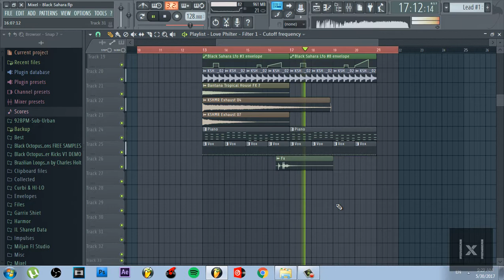Kshmr + Kaaze - Black Sahara (BEST REMAKE + FLP)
Hello Guys, my name is Miljan, check out my remake, its not perfect, but i hope you like it.

PEACE

IGNORE TAGS!
house music edm tomorrowland ultra europe edc electric daisy carnival tomorrow world electronic dance music plur plur deep tech techno garage jungle future bass tropical complextro producer production fl studio remix contest competition kshmr martin garrix snails jay hardway hardwell dimitri vegas & like mike tiesto david guetta armin van buuren avicii skrillex afrojack steve aoki calvin harris oliver heldens curbi pep & rash virtual dj tutorial numark mixtrack pro 2 II mapping mapped map mixing professional DJ traktor PRO LE serato scratch live camtasia sony vegas pro 11 10 SMURPH xvicz edm embassy dance music trap drum and bass views EDM embassy network community promotion dubstep drum and bass trap electro drumstep moombahton moombah trance techno hardstyle music bpm electronic tracks heavy bass skrillex borgore modestep flux pavilion chase and status doctor p rudimental zomboy dodge and fuski skism flosstradamus diplo baauer brillz feint beta grandtheft psy gangnam style deadmau5 12th planet nero excision datsik downlink bar 9 new 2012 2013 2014 avicii willy joy koan sound knife party dillon francis sub focus steve aoki zedd calvin harris feed me spor porter robinson major lazer camo and krooked headhunterz noisecontrollers candyland ETC!ETC! electronic dance music alvin risk blame caspa xkore cookie monsta roksonix dj fresh eptic gemini habstrakt jack beats kill the noise high rankin kdrew 501 dotEXE noisia funtcase swedish house mafia trolley snatcha xilent zeds dead UKF vital rebellion run tha trap channels producing studio shock one new EP leaving the reason scary bolly dub one two three make your body wanna exclusive full quality version Dubstep Drum&Bass Electro Moombahthon Skrillex Flux Pavilion Knife Party Zomboy Kill The Noise Borgore Avicii Foreign Beggars Bar 9 Chase and Status Dillon Francis DJ Fresh Doctor P Feed Me Gemini Alvin Risk KOAN Sound 501 Eptic SebatiAn Modestep SKisM Nero Porter Robinson Roksonix Cutline Ajapai 12th Planet DatsiK Blame Caspa Rusko Excision xKore Cookie Monsta Delta Heavy Deadmau5 Document One Dodge & Fuski Downlink Camo & Krooked Noisia Funtcase Mista Jam Rednek Slum Dogz Steve Aoki Sub Focus Trolley Snatcha Popeska Heavy Drops Bass Genre Live Radio Sunlight Show me a Sign Fuck You Bite The Hand To The Stars Ruffneck Bass Cinema Bangarang Breakin' a Sweat Scary Monsters and Nice Sprites Hot Right Now Gold Dust I Cant Stop Daydreamer Strobe No Beef Falling Down Moving Martin Garrix Hardwell W&W Julian Jordan Spinnin Records Together Rave Review